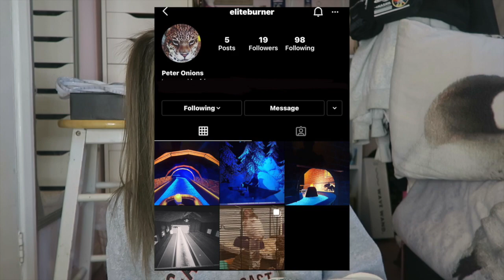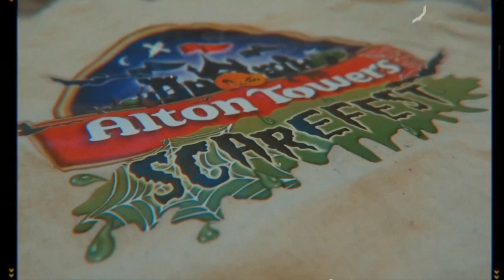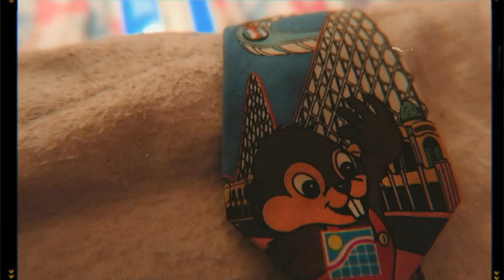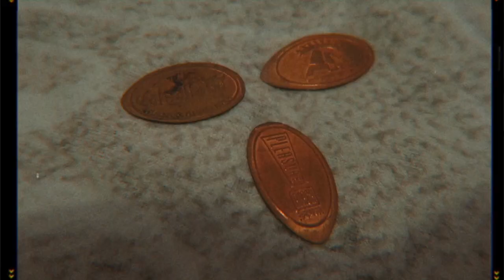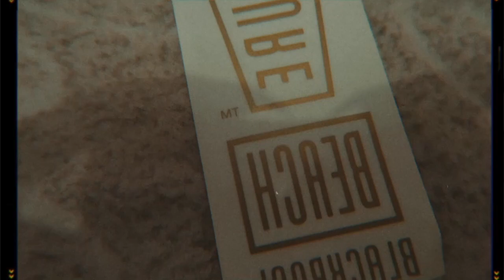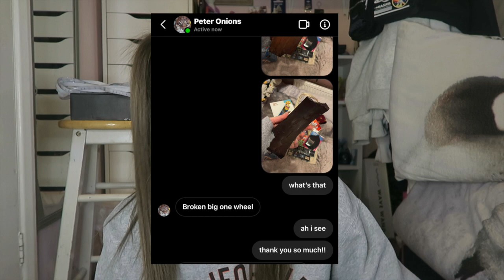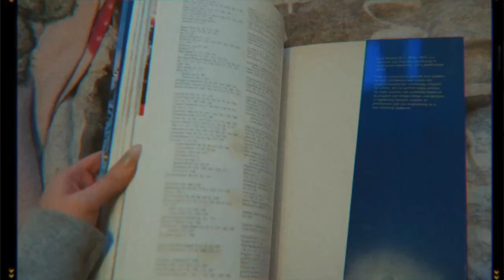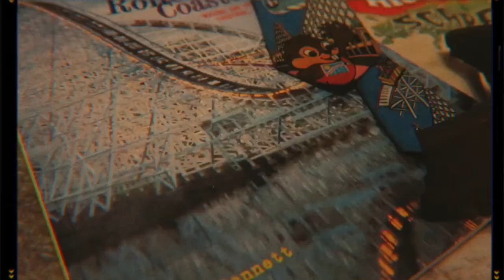Theme Park Mystery Package Unboxing *im still shook*